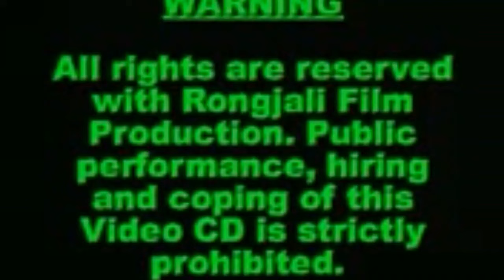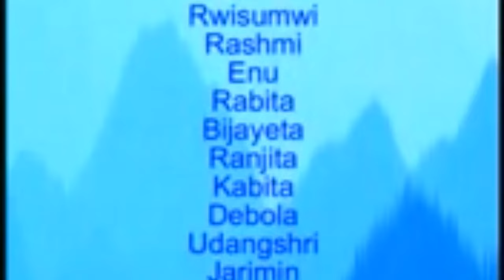SONDROMALI A BODO FULL MOVIE OLD HD VIDEOS